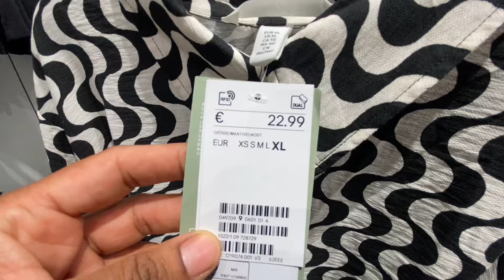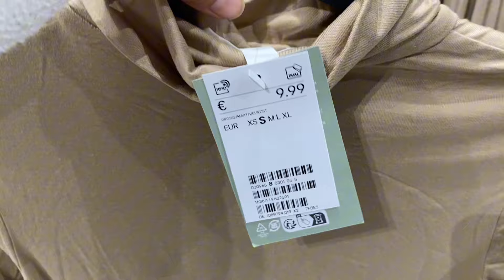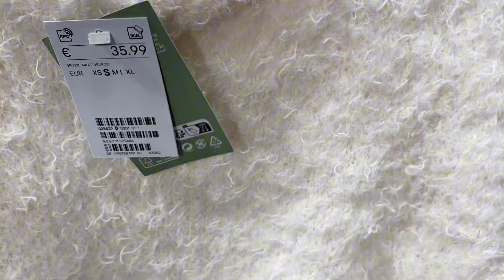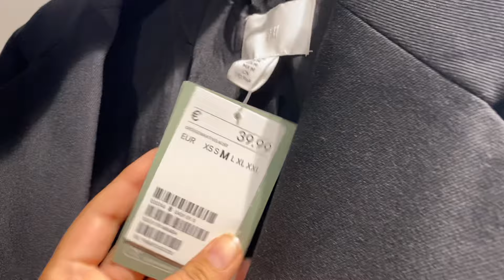H&M women’s collection March 2024